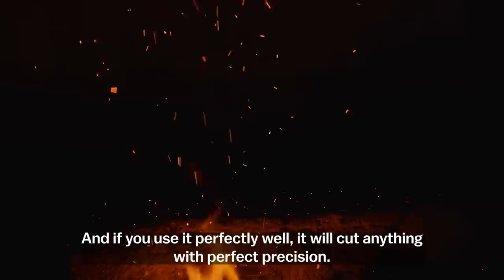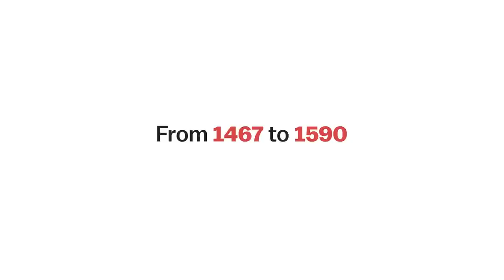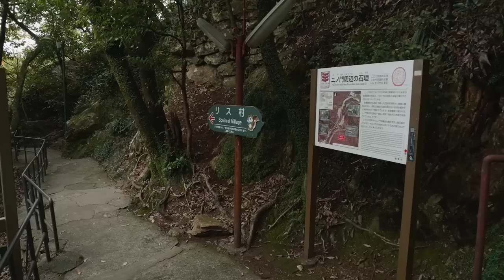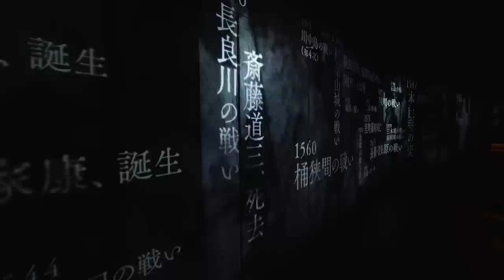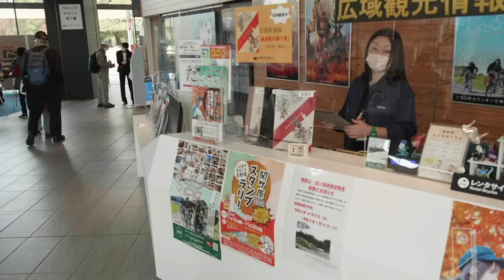In the Footsteps of Samurai Warlords | 3-Day Trip in Gifu Prefecture | japan-guide.com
In this video, we embark on a three-day trip to Gifu Prefecture - following in the footsteps of samurai warlords while delving into some of the most compelling events of Japan's Warring States Period.

- Chapters -
00:00 Introduction
01:26 Day 1 Map
01:52 Magome
03:15 Cutler Sanshu & Hamono Museum
05:09 Asano Kajiya
06:30 Day 2 Map
06:50 Gifu Castle
09:15 Cormorant Fishing
10:13 Sekigahara
16:15 Outro

- Video Credits -
Host and Narrator: Matt Evans
Videographer: Charles Sabas
Producers: Stefan Schauwecker & Export Japan